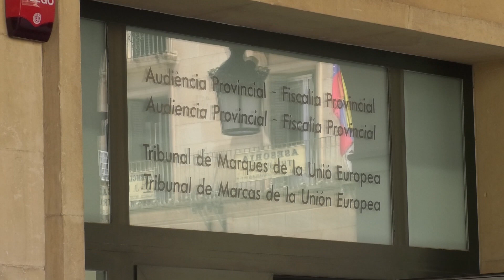Acusado de violar, robar, agredir e intentar matar a su expareja